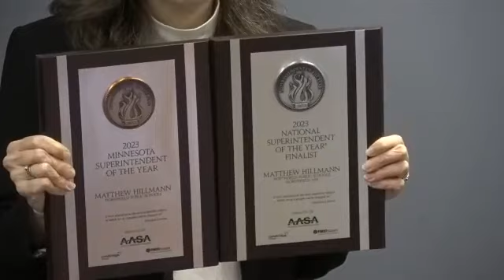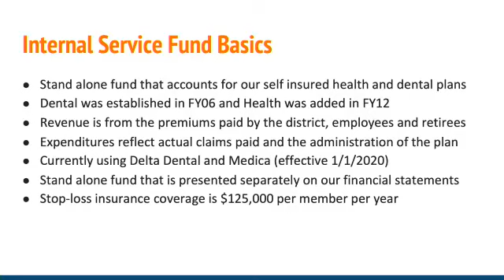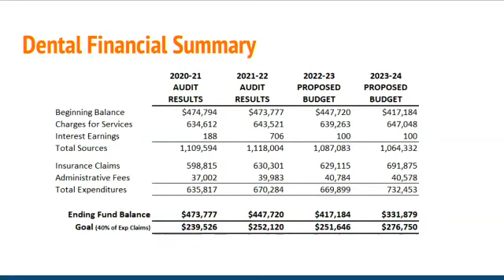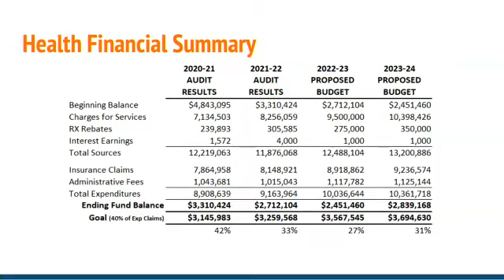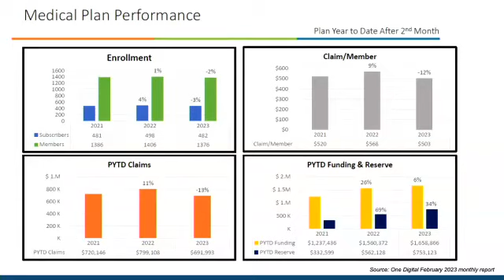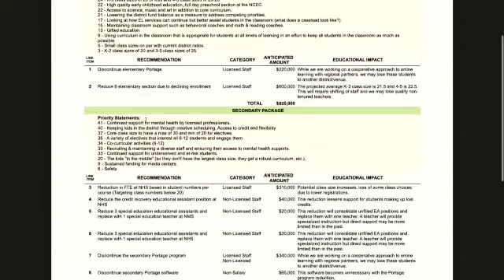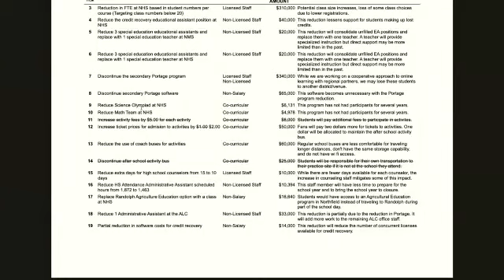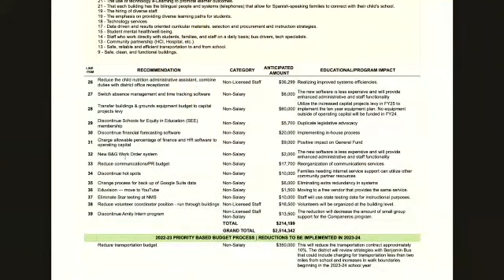Northfield School District Board of Education Regular Meeting 4 10 2023